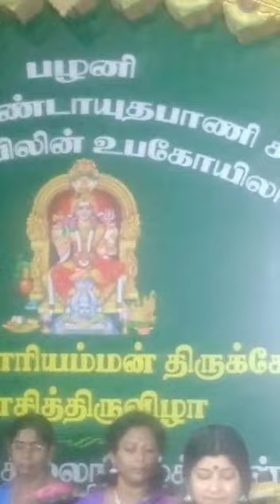பழனி அருள்மிகு மாரியம்மன் மாசித் திருவிழாவை பழனி பெரியநாயகி அம்மன் கோவிலில் வீணை இசைக் கச்சேரி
பழனி அருள்மிகு மாரியம்மன் மாசித் திருவிழாவை முன்னிட்டு பழனி பெரியநாயகி அம்மன் கோவிலில் வீணை இசைக் கச்சேரி